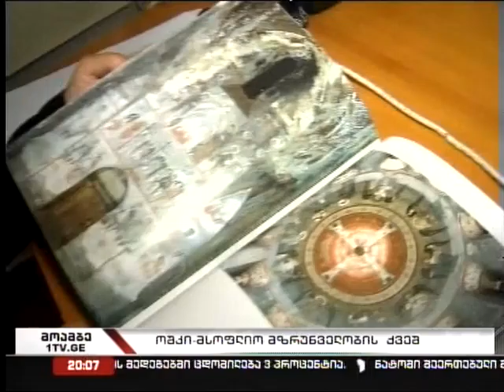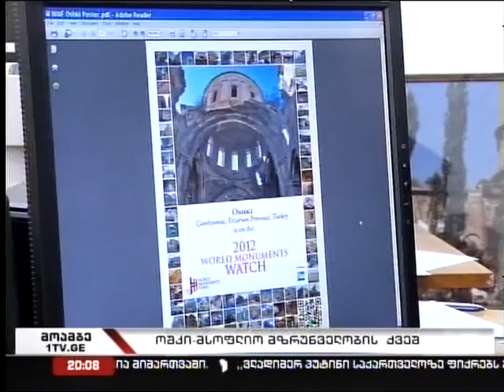Oshki.1TV.VOB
Oshki announced as WMF Watch List 2012 site